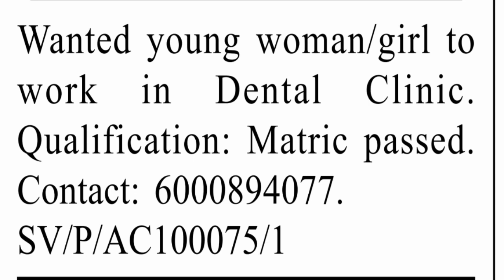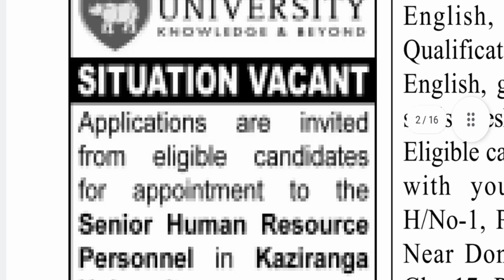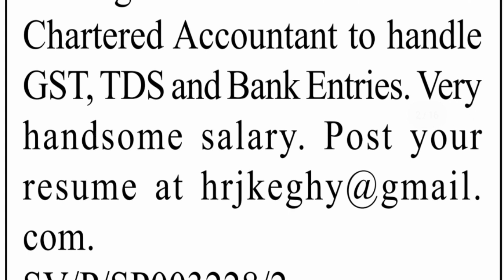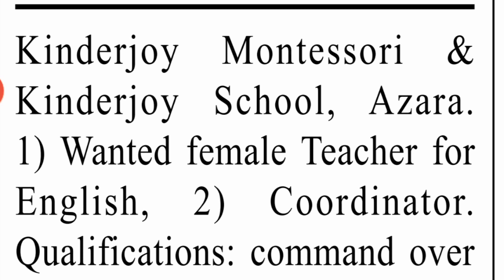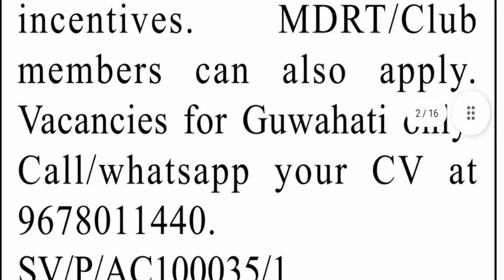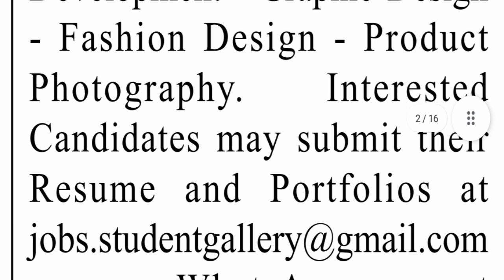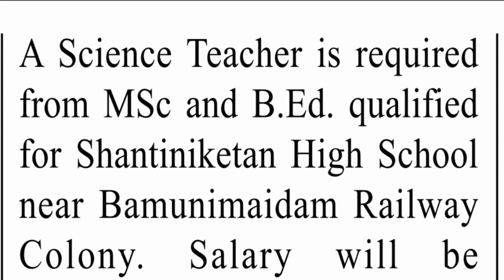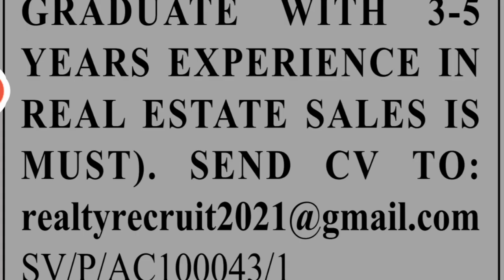Assam Private Job 2021 || Private Jobs In Assam today || Latest Private Jobs In Guwahati today 2021